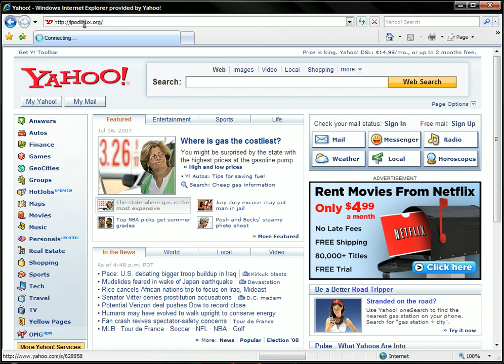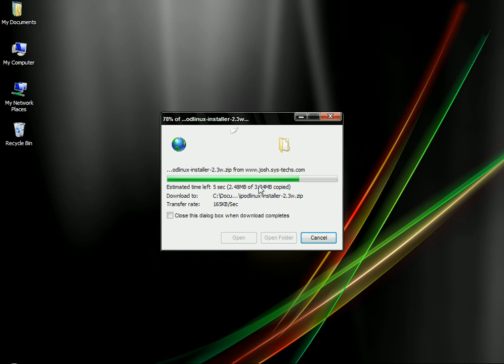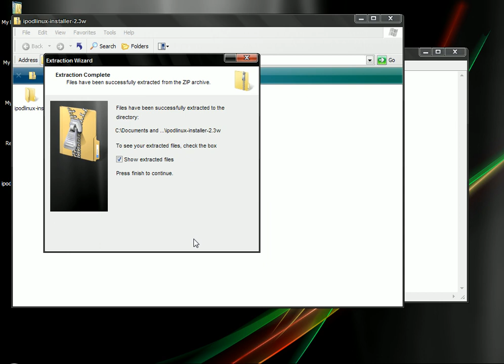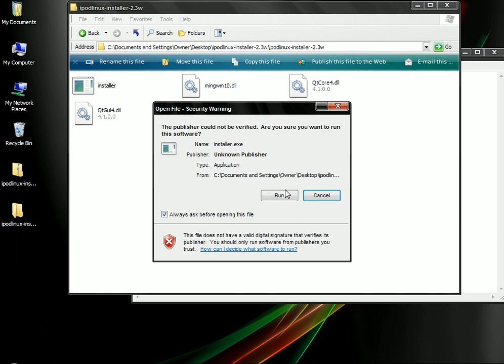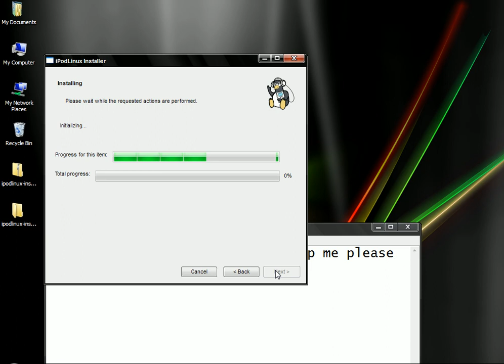ipod nano linux installation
i couldnt install linux on my ipod because of an error hope you can install it in yours.